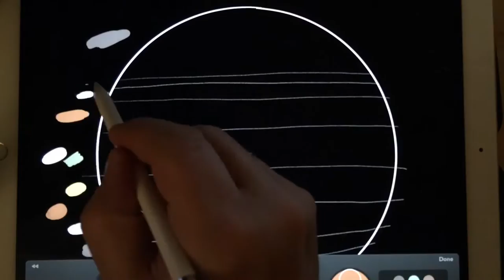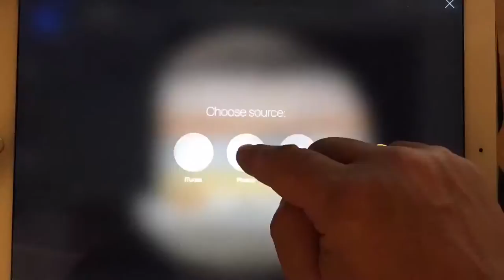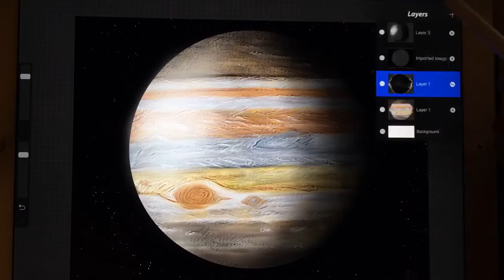Drawing Jupiter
This timelapse show how I drew the planet Jupiter. I used Paper app by FiftyThree and Procreate to draw it on my iPad Pro with the pro stylus. The timelapse is recorded with my iPhone on my Lego filming tower 😀